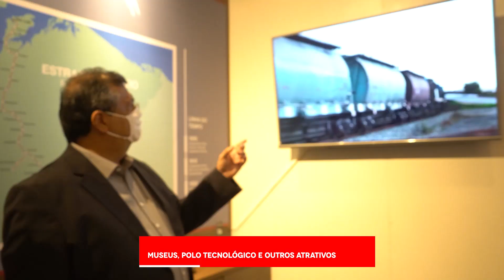Governador Flávio Dino entregou a Reffsa totalmente restaurada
O governador Flávio Dino entregou a restauração da Reffsa, que se tornou um novo cartão postal da capital. O local concentra atrações culturais, gastronômicas, tecnológicas e de lazer.